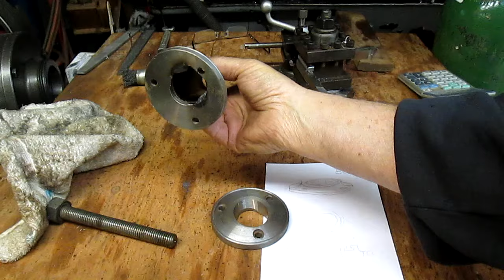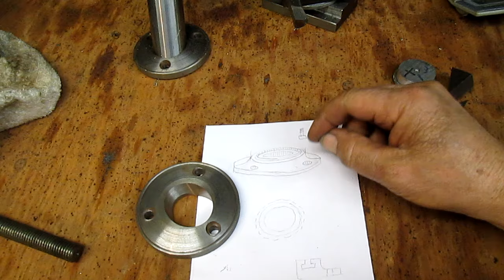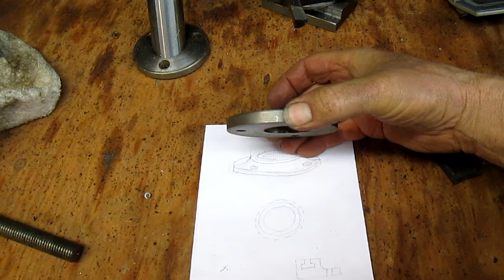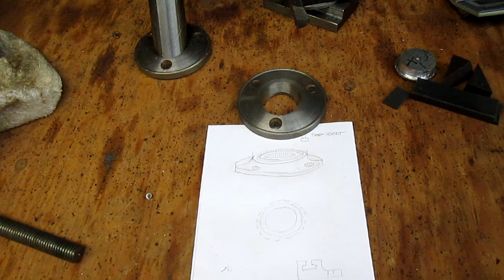Bench Pin Pucker #1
Follow along as I film some of my more interesting projects. Today we start a new and exciting project making an adapter to a tool I developed almost 20 years ago.